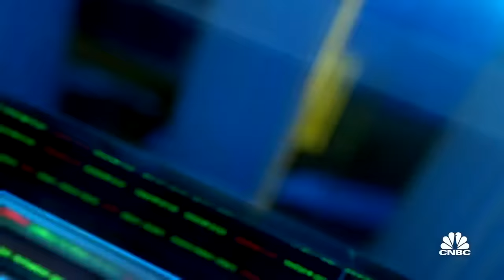Fed-induced recession could come to fruition in 2024: Ned Davis Research's Ed Clissold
Ed Clissold, Ned Davis Research chief U.S. strategist, joins 'Closing Bell' to discuss recession risk in the stock market following the Fed decision this week, how Clissold is mananging the current environment, and more.